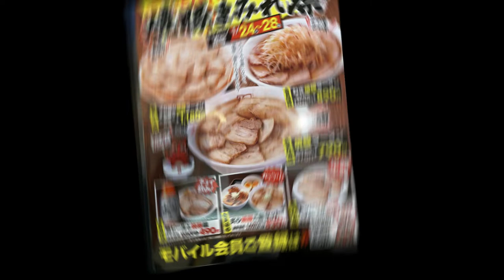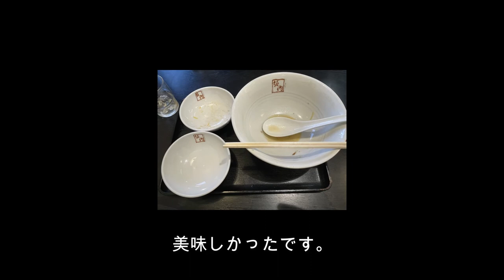喜多方ラーメン坂内 焼豚まみれ祭